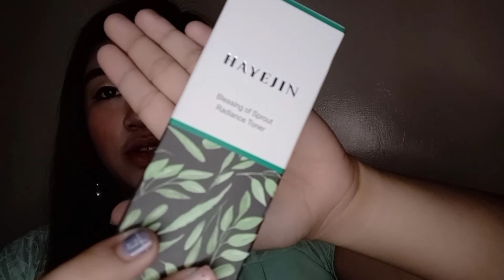HAYEJIN BLESSING OF SPROUT RADIANCE TONER REVIEW || KOREAN SKIN CARE || Ryzza Marie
If the products that I use are sponsored or not, rest assured that you will get my honest opinion about it.

Products that work for me, MAY/MAY NOT work for you.

Download PHOTOBOOK and use my code "RYZZAMARIE". To get simple book for FREE.